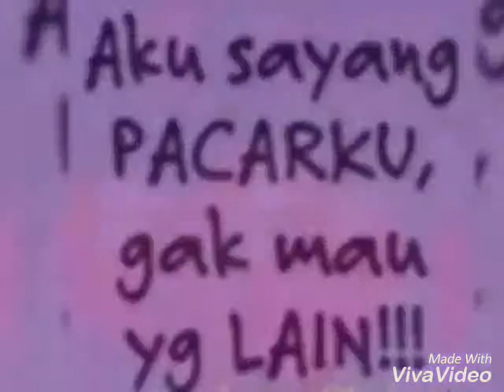bertahan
Vokal Rina